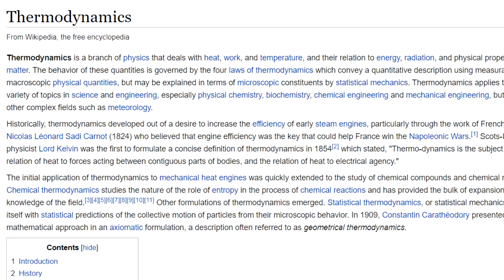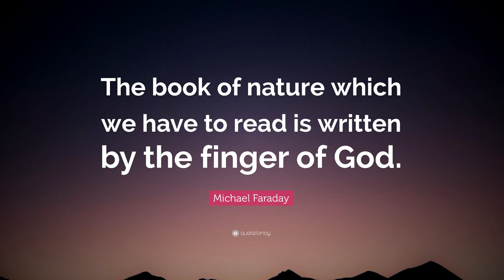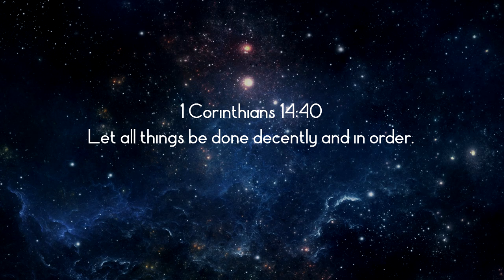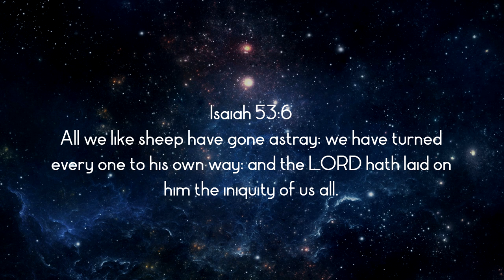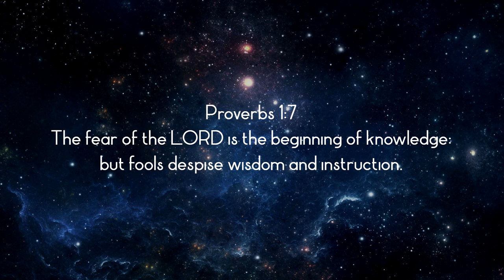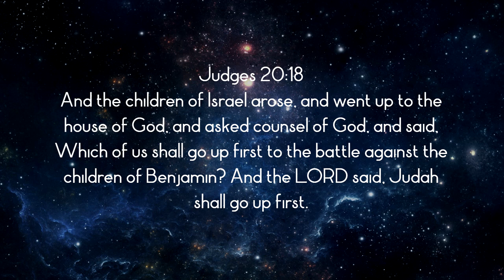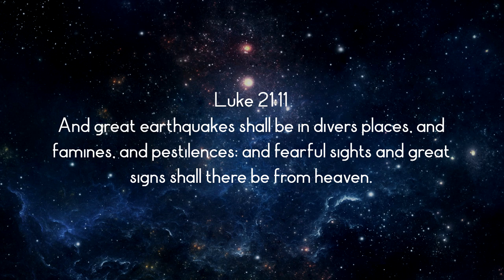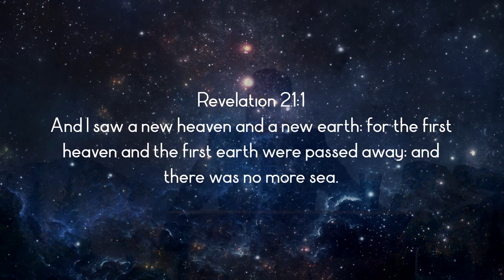Enhanced Sermon: How the Universe Works | Pastor Jared Pozarnsky